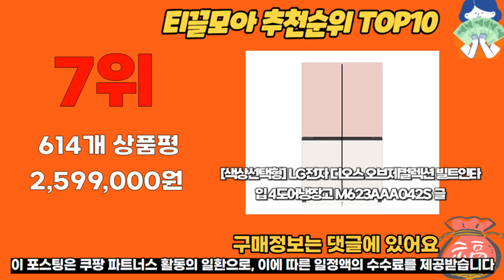lg빌트인냉장고 추천 판매순위 Top10 가격 평점 후기 비교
❤️❤️❤️ 요즘 인기있는 lg빌트인냉장고 구매 가격 평점 리뷰 정리해 봤어요! ❤️❤️❤️

[00:06]
10위. LG전자 디오스 오브제컬렉션 양문형 냉장고 메탈 방문설치 [1,221,770원]
[00:11]
9위. LG전자 빌트인 냉장고 M272PR35B/R LG물류직배송 설치 우형 [718,700원]

[00:17]
8위. LG전자 디오스 오브제컬렉션 매직스페이스 양문형 냉장고 메탈 [1,276,300원]

[00:22]
7위. #[색상선택형] LG전자 디오스 오브제컬렉션 빌트인타입 4도어냉장고 M623AAA042S  [2,599,000원]

[00:28]
6위. #[색상선택형] LG전자 디오스 오브제컬렉션 빌트인타입 4도어냉장고 M623AAA042S  [2,599,000원]

[00:33]
5위. #[색상선택형] LG전자 디오스 오브제컬렉션 빌트인타입 4도어냉장고 M623AAA042S  [2,599,000원]

[00:39]
4위. #[색상선택형] LG전자 디오스 오브제 컨버터블 세트 글라스  [4,388,040원]

[00:44]
3위. #[색상선택형] LG전자 디오스 오브제컬렉션 빌트인타입 4도어냉장고 M623AAA042S  [2,335,260원]

[00:50]
2위. #[색상선택형] LG전자 디오스 오브제컬렉션 빌트인타입 4도어냉장고 M623AAA042S  [2,599,000원]

[00:55]
1위. #[색상선택형] LG전자 디오스 오브제컬렉션 빌트인타입 4도어냉장고 M623AAA042S  [2,252,220원]